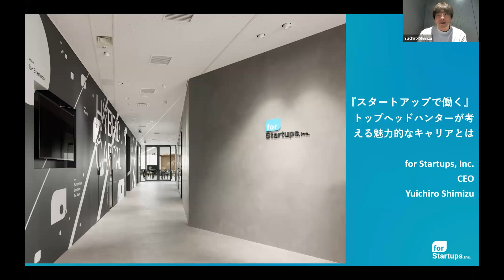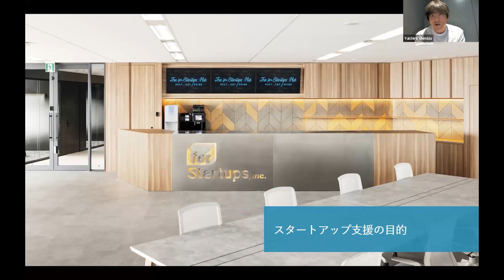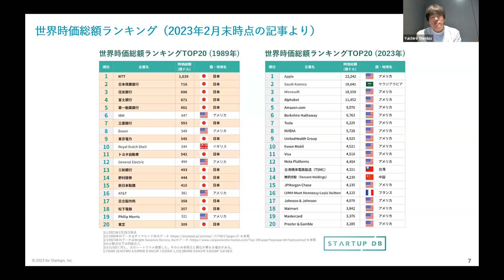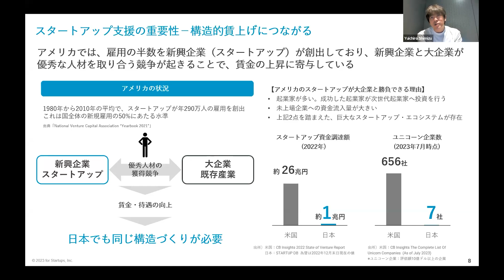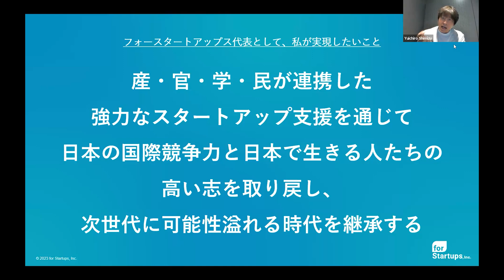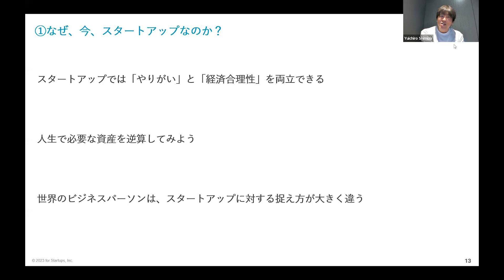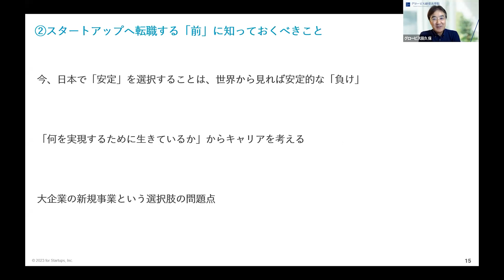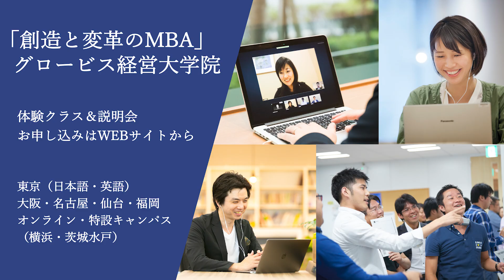トップヘッドハンターが考える、魅力的なキャリアとは～志水 雄一郎(フォースタートアップス株式会社 代表取締役社長)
📙『スタートアップで働く』

グロービス経営大学院セミナー
「『スタートアップで働く』～トップヘッドハンターが考える魅力的なキャリアとは～」

政府は2022年にスタートアップへの投資拡大を視野に「スタートアップ育成5か年計画」を策定し、メディアでも様々な形で取り上げられている。スタートアップで働くことがスタンダードなキャリア選択となる時代に備え「スタートアップについて正しい知識を身につけ、自分の持つチャンスと可能性に気付くことが重要」と述べる志水氏に、これからの時代を生き抜くためのキャリアの考え方や、成長企業の見極め方について聞く。(肩書は2023年9月28日開催時点のもの)
■グロービス経営大学院 体験クラス・説明会に興味がある方はこちら
■各界のトップランナーが登壇する、参加無料の特別セミナーはこちら
🔷志水 雄一郎（フォースタートアップス株式会社 代表取締役社長）
プロフィール：
株式会社インテリジェンス(現パーソルキャリア株式会社)にて『DODA』立ち上げなどを経て、2016年に成長産業支援事業を推進する株式会社ネットジンザイバンク(現フォースタートアップス株式会社)を創業、代表取締役社長に就任。2016年『Japan Headhunter Awards』にて 国内初『殿堂』入りHeadhunter認定。2019年より日本ベンチャーキャピタル協会ベンチャーエコシステム委員会委員、2020年より経団連スタートアップ委員会企画部会/スタートアップ政策タスクフォース委員に就任。2021年に公益社団法人経済同友会入会。2022年に一般社団法人関西経済同友会入会。

🔷モデレーター：田久保 善彦（グロービス経営大学院　副学長）

00:00　オープニング
00:27　志水氏の自己紹介
02:18　フォースタートアップスの紹介
04:08　なぜ志水氏がスタートアップ支援を生業としているのか
19:56　『スタートアップで働く』を出版
21:50　グロービス・田久保との対談
24:40　スタートアップでは「やりがい」と「経済合理性」を両立できるのか
27:00　どのようにして、働くスタートアップを選べばいいのか？
31:10　働く場所として、海外としてのスタートアップと日本としてのスタートアップ、どのように捉え方が違うのか。
37:51　日本の競争力を上げるために、スタートアップを創る意味とは。なぜ志水氏は起業したのか。
47:30　自分がスタートアップに向いているのか迷っている人へのメッセージ
54:20　質疑応答：スタートアップに向いている人と向いていない人
57:03　質疑応答：どのような視点で、起業を後押ししているのか？
59:47　質疑応答：スタートアップVS大企業の新規事業という図式もある中で、なぜスタートアップを強調するのか。
01:05:40　質疑応答：学生時代に同級生だった堀江貴文氏、孫泰蔵氏からどのような影響があったか？今受けている影響は？
01:08:07　最後のメッセージ